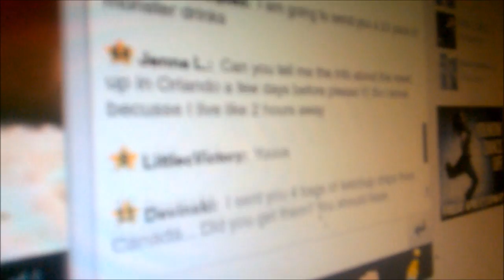LOOK WHAT RUDAN DID